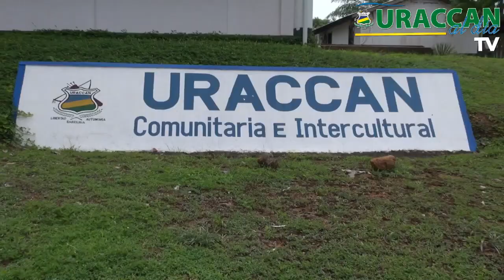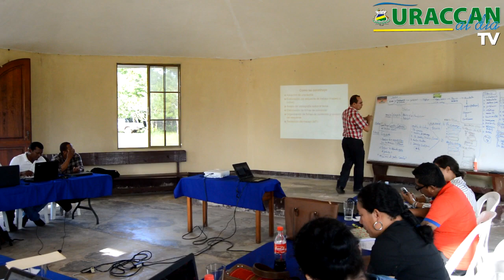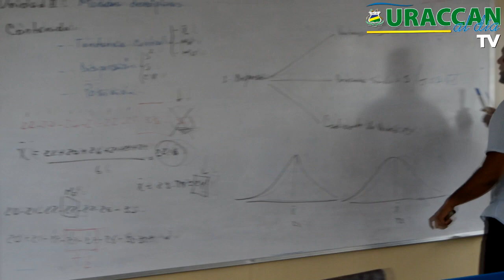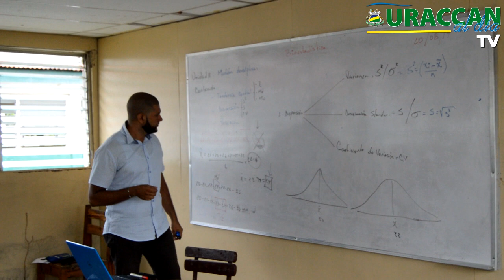4ta edición del programa URACCAN al Día TV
4ta edición del programa URACCAN al Día TV, con todo el acontecer institucional, transmitido desde el recinto URACCAN Bilwi.

Transmitido por:
-Canal Comunitario Intercultural, canal 5; sábados, 01:00 p.m.
-Repriss; lunes, 07:00 p.m.
-Youtube; URACCAN Nicaragua

URACCAN, 25 años "Tejiendo la Interculturalidad con los Pueblos"